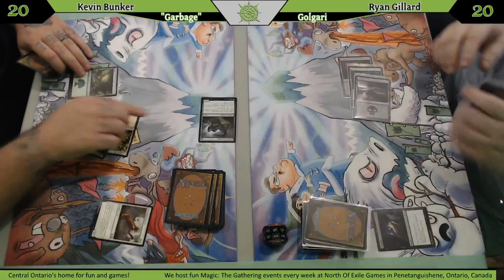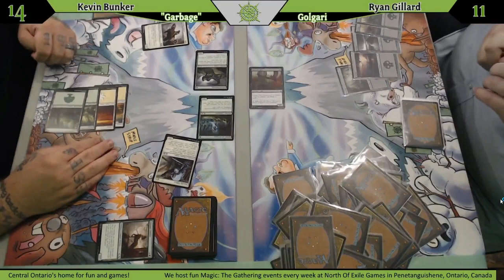ExtraLife charity MTG event: Round 4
We have a couple of Magic players from Toronto being featured in Round 4 of our charity fundraising Magic event for Extra Life with Kevin Bunker facing off vs Ryan Gillard.